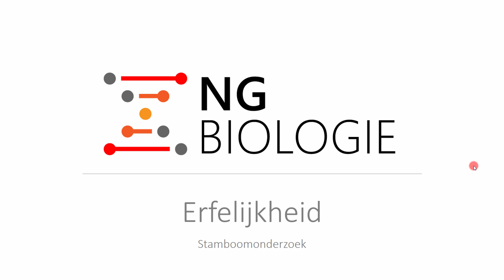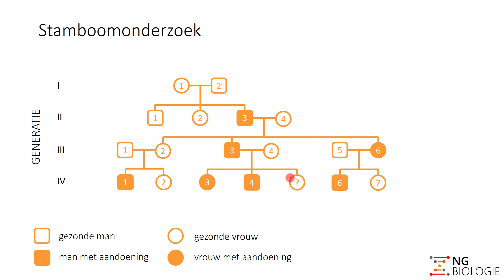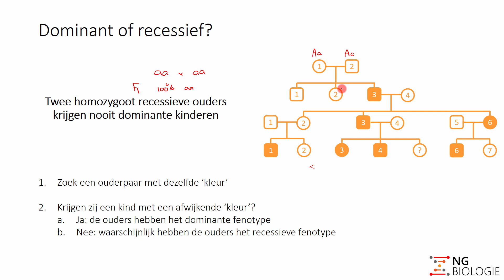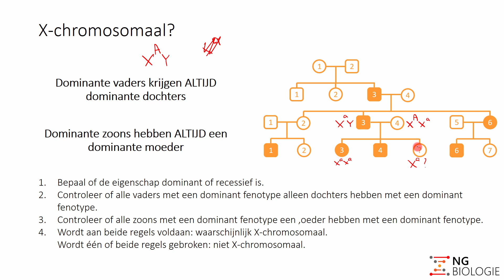Erfelijkheid - stamboomonderzoek - HAVO/VWO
In deze video leg ik uit hoe je door middel van een stamboomonderzoek kunt bepalen of een erfelijke eigenschap veroorzaakt wordt door een dominant of recessief allel en of het betrokken gen op een autosoom of een geslachtschromosoom ligt.